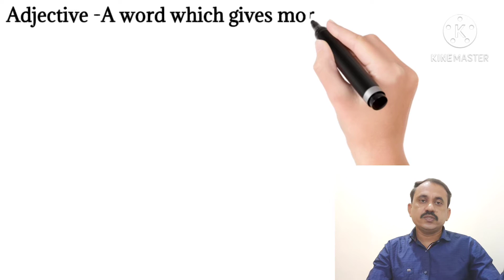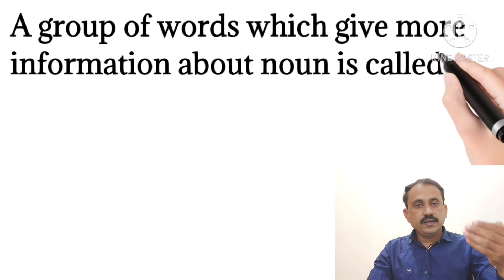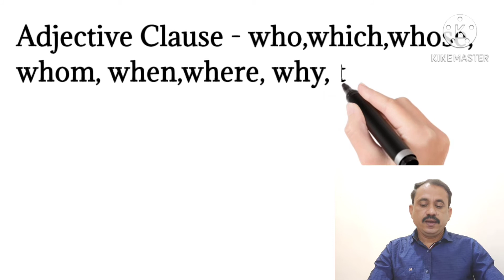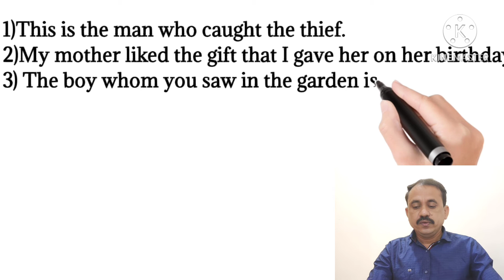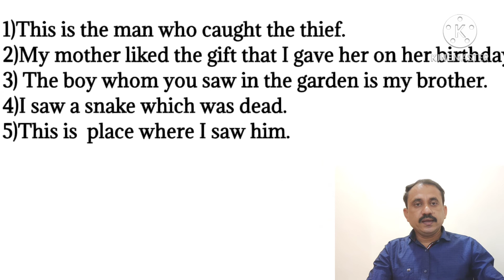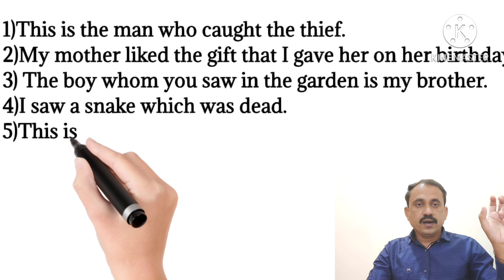Adjective Clause {Anil Chaudhari}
Adjective Clause